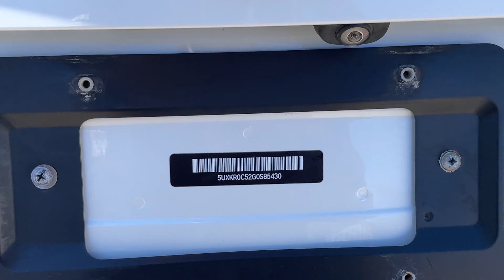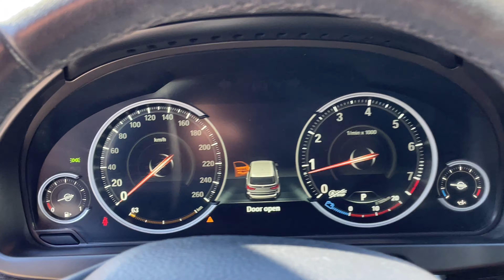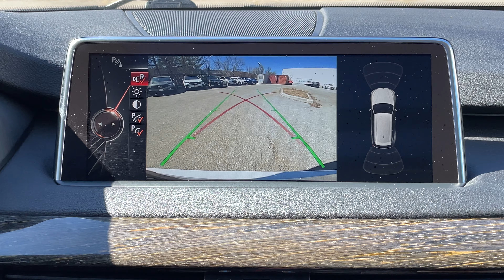2016 BMW X5 xDrive35i D4787A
Mineral White Metallic on Mocha Dakota Leather | Premium Pkg Essential-Z3D, 3rd Row Seating Pkg-ZXF, Fineline Oak Wood Trim